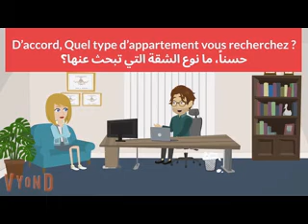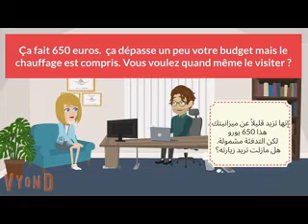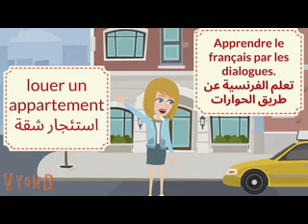حوار عن استئجار شقة : louer un appartement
Quelques règles importantes de la grammaire française : مجموعة من قواعد اللغة الفرنسية
Le Verbe être au Présent de l'indicatif : الفعل يكون في المضارع : كيف تتحدث اللغة الفرنسية بطلاقة
 dialogues pour vous aider à parler La langue française : خمس حوارات لتعليم اللغة الفرنسية
  Vidéos animées pour parler la langue française facilement : كيف تتحدث اللغة الفرنسية بسهولة
Méthodes modernes pour apprendre la langue française : طرق حديثة وممتعة لتعلم اللغة الفرنسية بسرعة
 Le Verbe Avoir au Présent de l’indicatif : الفعل يملك في المضارع
Le verbe aller au présent : الفعل يذهب في المضارع : كيف تتحدث اللغة الفرنسية بطلاقة
Une Collection de Dialogues Pour Parler la Langue Française Rapidement : حوارات في اللغة الفرنسية
Apprendre la langue française rapidement : كيف تتعلم اللغة الفرنسية بسرعة
Apprendre la grammaire française facilement : تعلم قواعد اللغة الفرنسية بسهولة
Learn French language in Covid 19, corona and amicron period
تعلم الفرنسية في زمن كورونا وكوفيد واميكرون
تعلم الفرنسية من أجل التسوق على منتجات وخدمات الربح من النت
Learn French in order to earn money quickly
Learn French in order to make good profits
Learn French in order to work from home
تعلم الفرنسية من أجل التسوق, العمل من البيت , تعلم طرق الربح من النت
Learn french to work from home , making money online. do shopping
عبارات باللغة الفرنسية تستخدم في الروتين اليومي
تساعدك حتى تتكلم الفرنسية بسرعة:
  la routine journalière